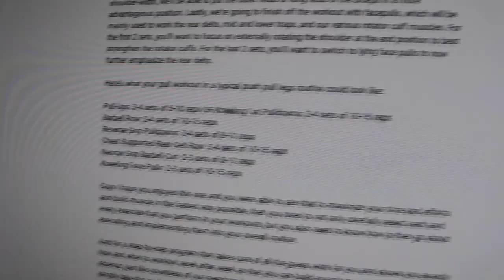NEW PULL DAY GYM PROGRAM!!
Workout:
Pull-Ups: 3-4 sets of 6-10 reps OR Kneeling Lat Pulldowns: 3-4 sets of 10-15 reps
Barbell Row: 3-4 sets of 10-15 reps
Reverse Grip Pulldowns: 3-4 sets of 8-12 reps
Chest Supported Rear Delt Row: 3-4 sets of 10-15 reps
Narrow Grip Barbell Curl: 2-3 sets of 8-12 reps
Kneeling Face Pulls: 2-3 sets of 10-15 reps